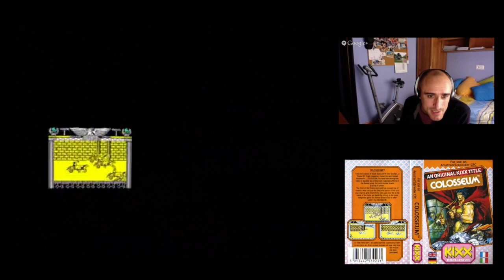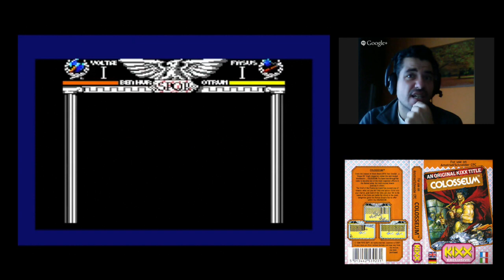Coliseum Review (Topo Soft 1988) - Amstrad Cpc, ZX Spectrum y MSX